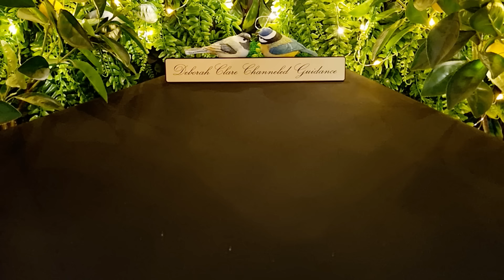*Channeled Guidance* December 2023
12-month General Overview (30mins) €114 / $121